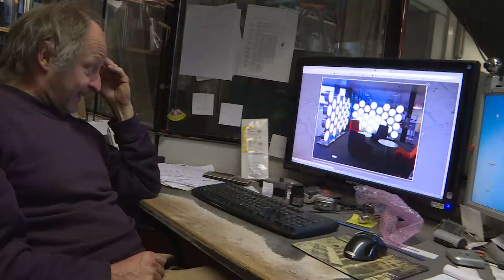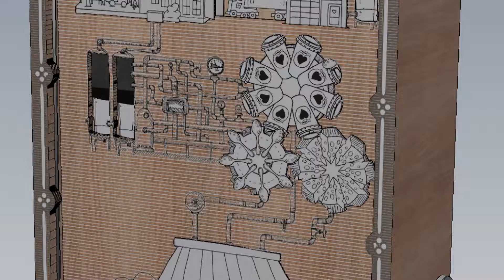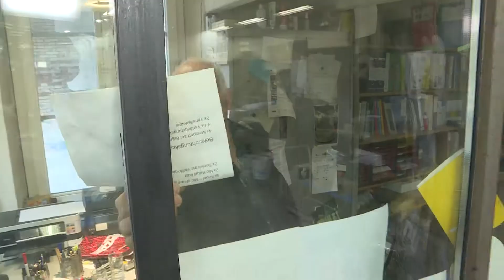Atelier Lorraine GmbH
Kurzes Firmenportrait
Ein Film von Joël Baumann (Redaktor SRF)